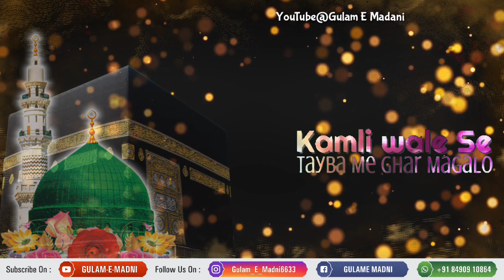Sab E Barat Mubarak | Magalo Maganey Ka Maza Aaj Ki Raat Hai |By Gulam-E-Madni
Ramzan Mubarak,
Ramzan Mubarak Ki Dua,
Ramzan Naat,
Ramadan Mubarak,
Ramzan,
Ramzan Songs,
Ramzan Mubarak Ho,
Ramzan Eid Mubarak,
Ramzan Mubarakk,
Ramzan Ul Mubarak Naat,
Ramzan Mubarak Songs 2019,
Ramdan Mubarak Ki Dua,
Ramzane Mubarak Ki Tazim,
Urdu Ramzan Mubarak Status,
Ramzan Status,
Ramzanul Mubarak Whatsapp Status,
Islamic Whatsapp Status,
Islamic Status,
Ramzan Mubarak Naat,
Ramzan Mubarak,
Ramzan,
Ramzan Mubarak 2019,
Ramadan Status,
Jumma Mubarak Status,
Naat Status,
New Naat Status,
Ramzan Naat,
Ramzan Ki Naat,
Ramzan Mubark,
Whatsapp Status,
Ramzan Status,
Islamic Status,
Islamic Whatsapp Status In Hindi,
Naat Status,
Ramzan Mubarak,
Noor E Ramzan Whatsapp Status,
Whatsapp Naat Status,
Ramadan Status,
Ramadan Kareem,
Ramadan,
Kareem,
Ramadan (month),
Ramadan Song,
Ramadan Kareem Movie,
Ramadan Kareem Welcome,
Ramadan Kareem Nasheed,
Ramadan New Song,
New Ramadan Kareem Nasheed,
Ramadan 2019,
Ramadan Kareem Welcome Intro,
Ramzan Kareem Status,
Ramaan Kariim,
Ramadan Kareem Latest Music Video,
Ramazan,
Ramadan Kareem,
Ramadan Status,
Ramadan Kareem Status,
Ramadan Mubarak,
Ramzan Kareem Status,
Ramadan,
Ramadan Kareem Status 2019,
Ramadan Kareem Wishes,
Ramadan Whatsapp Status,
Ramadan Kareem Greetings,
Whatsapp Status,
Ramadan 2019,
Status,
Ramzan Whatsapp Status,
Ramadan Greetings,
Ramadan Wishes Status,
Ramadan Wishes,
Ramadan Kareem 2019,
Happy Ramadan Kareem,
Wishing Ramadan Kareem,
Ramzan Status,
Ramadan 2019,

Allah Allah
Ya Rasool Allah ﷺ
Sabz Gumbad
Whatsapp Video
New islamic status
Islamic video
Qawwali status
Chathi status
Hajj Mubarak
Hajj 2018 Status
Hajj Status
Umrah
Islamic Status
Islamic Status 2018
Madina Status
Islamic Status
I love micca
Muharam
Instagram status
Islamic download
New Naat Status
AhmadJuneja786
Ahmad Juneja Status
Aj Studio
Ahemad Juneja
Gulam E Madani
Simana graphic